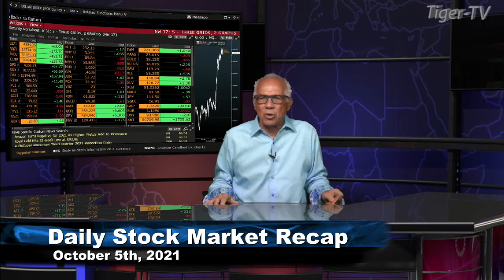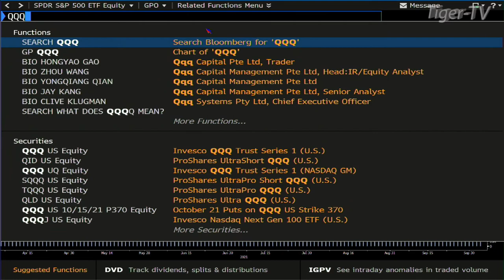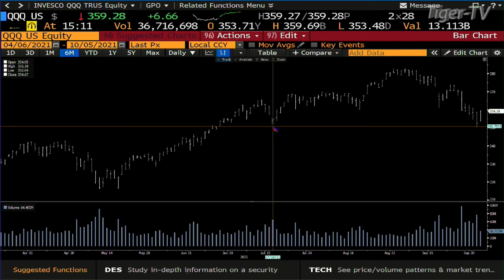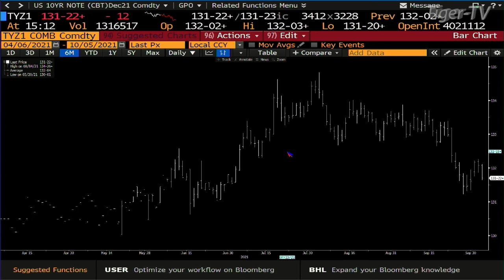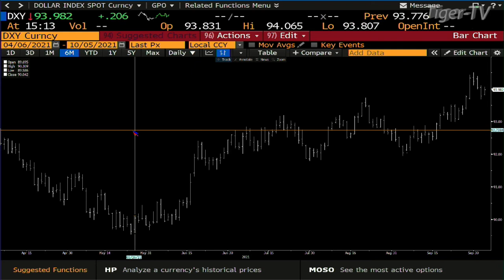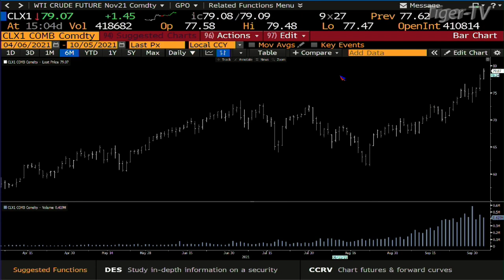October 5th, Daily Stock Market Recap with Tom O'Brien on TFNN - 2021